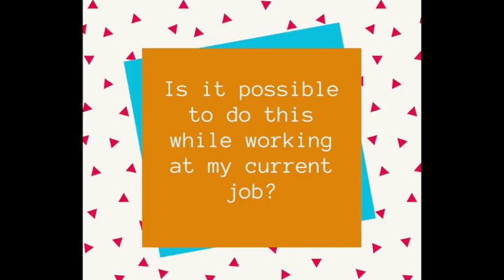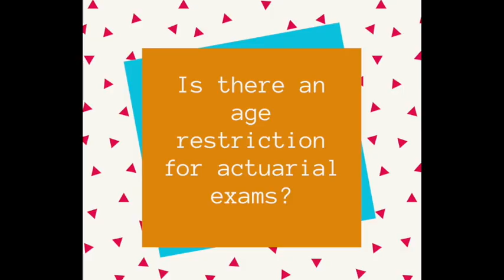Is 30, 40, or 50 too old to become an actuary?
If you're wondering if you've missed your opportunity to become an actuary, then I've got good news for you!

TIMESTAMPS:
• Intro 0:00​
• Am I too old to be an actuary? 0:35
• Example 1:20
• Things to consider before you commit 2:35
• Is this possible to do this while working at my current job? 4:35
• First steps 5:40
• Is there an age restrictions for exams? 7:15
• Will it be hard to find a job? 8:30

LINKS MENTIONED:
• 3 Best Free Resources for Exam P Calculus Review (Blog Post)

P.S.  Want a mentor on your journey to getting your first full-time actuarial job? I'm here for you! Check out the Actuary Accelerator Community.

During the month of September 2020, in the Community, we will be talking all about insurance concepts and terminology. You need to show interviewers that you have a solid foundation of actuarial concepts, so this is valuable information you won't want to miss!

** Note that if you're watching this later, you'll still be able to access all the videos in the Accelerator Community.